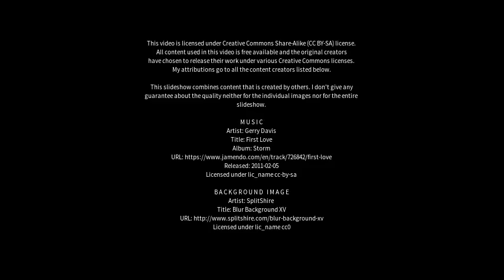Best places to visit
Best places to visit - Narasapur (India) Best places to visit - Slideshows from all over the world - City trips, nature pictures, etc.